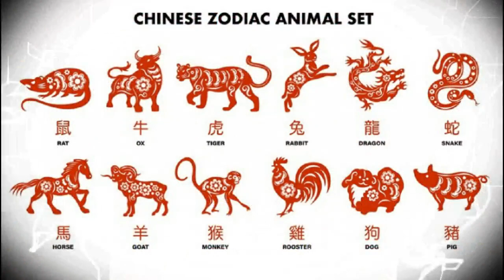RAMALAN SHIO KELINCI UNTUK TAHUN 2024